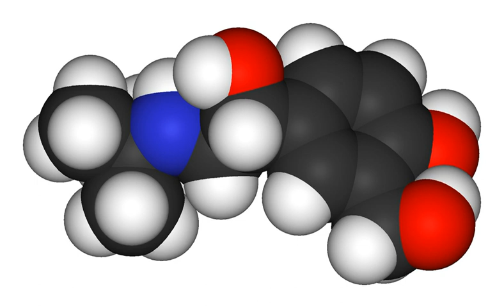Aclidinium/formoterol | Wikipedia audio article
This is an audio version of the Wikipedia Article:
Aclidinium/formoterol

SUMMARY
Aclidinium/formoterol (trade names Duaklir and Brimica) is a combination drug for inhalation, used in the management of chronic obstructive pulmonary disease (COPD). It consists of aclidinium bromide, a long-acting muscarinic antagonist, and formoterol, a long-acting β2 agonist.